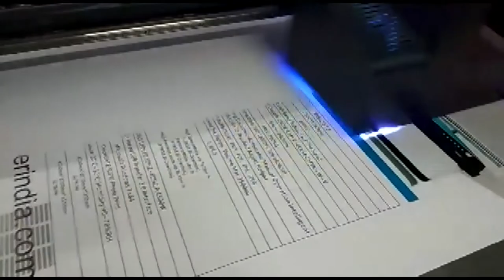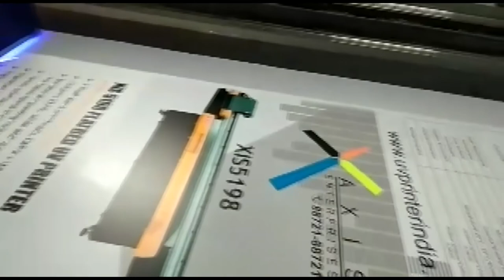Vinyl Printing Machine Manufacturer And Supplier ~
Axis Enterprises Vinyl Printing Machine Manufacturer And Supplier In India. UV Printing In Vinyl printing is updated and latest technology Equipped with Rico Print Head. UV VInyl Printing is a unique formula that is encapsulated by ultraviolet light in a specific wavelength resulting in prints that are instantly dry and somewhat abrasion-resistant. UV ink can also be used very effectively to print directly to un-coated media. However, the instant curing of the ink makes it fairly inflexible, so the bulk of UV printers currently in use are designed for printing on rigid substrates like sign blanks, plaques, and wood. UV ink can be printed on vinyl and used for standard vinyl applications including window decals and fleet graphics.As sign makers expand into new markets for vinyl decals, their customers are increasingly asking for digital color: photos, logos, and intricate designs. These require an inkjet printer.

If you’re at this stage in your digital graphics journey, you may be wondering what kind of vinyl you need. What works with your printer, and what kind of vinyl is right for your job?

All Your Answers Are Here with Axis Enterprises with his latest UV Vinyl Printing Machine XIS 5198-R.

Features

Best Quality control boards for stability & performance.

Double LED UV lamps with Water Cooling.

Vacuum Bed to hold the flexible media like Leather, Sun board etc.

Applications in Signage Industry, PVC door panels, Wooden doors & Glass sheets.

Can print on Leather, Plastic, Wood, Glass, Metal, Ceramic Tiles,
PVC, Acrylic etc.

Technical Parameters

Print Size:Up to 2000X3000mm
Print Head:RICOH GEN5
Head Quantity:2/3/4/6/8 optional
Print Mode:Uni-directional and BI-directional
Print Resolution:600*1200dpi
Maximum Thickness:1-80mm
Power Consumption:AC220V±5% 50HZ20A
Printer Size:3735X3780X1400mm
Print Software:PHOTO PRINT
Net Weight:Max 1000 KG

Google Plus

blogger